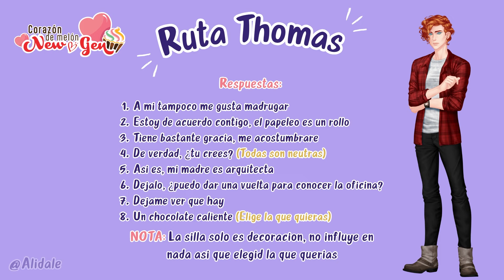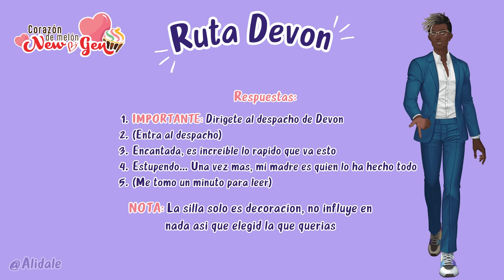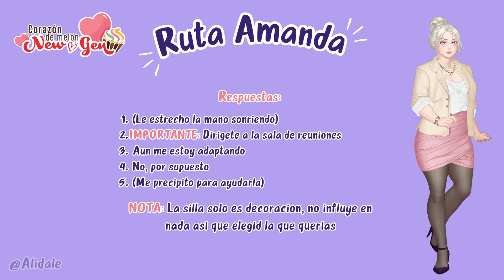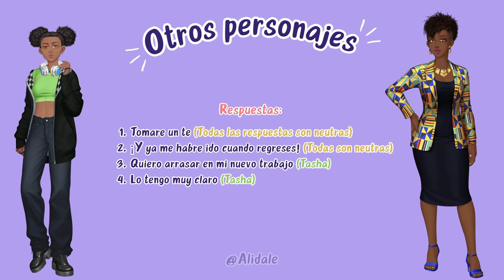GUÍA DE RESPUESTAS + IMÁGENES DEL EPISODIO 1 - Corazón de melón New Gen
Guía con las respuestas, conjuntos e imágenes del episodio 1 ❤️

Coste de PA del episodio completo: 1.723 PA